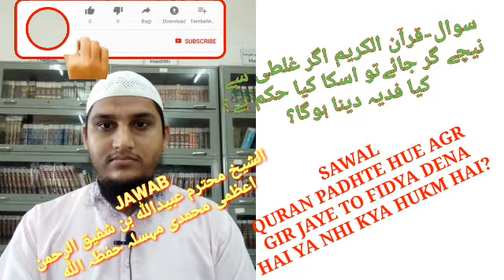QURAN padhte hue agr niche gir jaye to kya fidya dena hoga? OBAIDULLAH bin SHAFIQ ur Rahman Azmi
الشیخ_محترم_عبیداللہ_بن_شفیق_الرحمن_اعظمی_مہسلہ_حفظہ_ اللہ

Admeen
ABULWAFA SALAFI
ابوالوفا سلفی

Facebook  I'd
SIRAT UN NABI SALLALLAHU ALAIHI WASALLALLAM
Link.